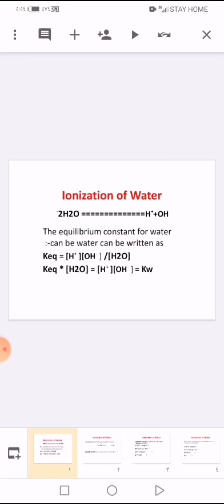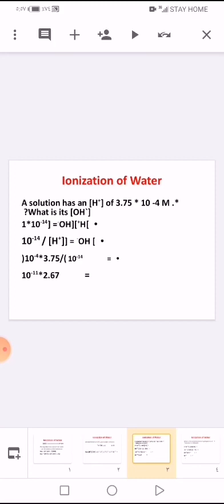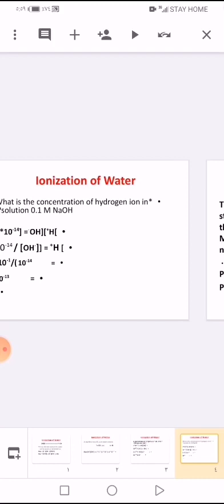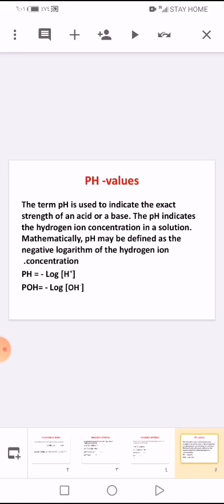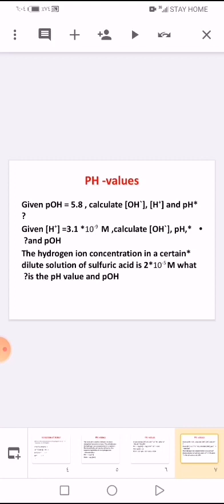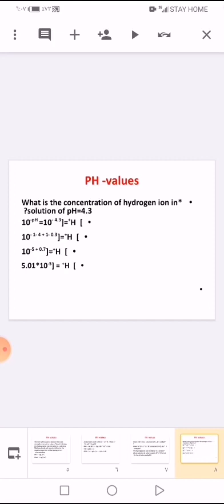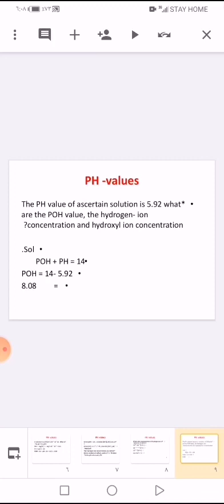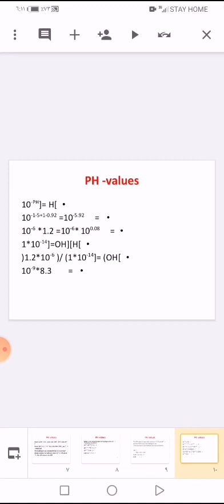تحليلية نظري | محاضرة 7